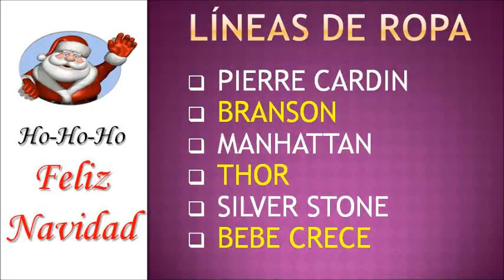Sayonara Boutique - Apertura 2011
Video publicitario de apertura de Sayonara Boutique, Calle Joaquin Rodezno #3, San Francisco Gotera, Morazan